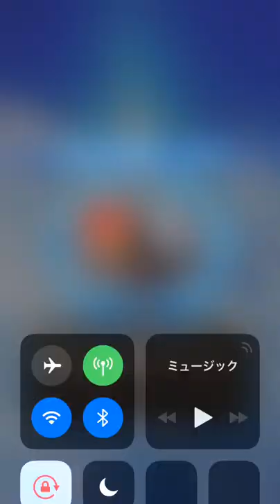【ファンキル】降臨クエスト「ミカエル降臨(杖)」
▼FRESH!GAMY攻略動画チャンネルはこちら